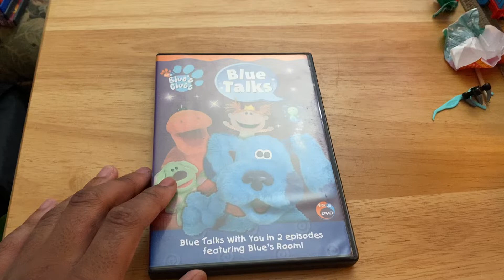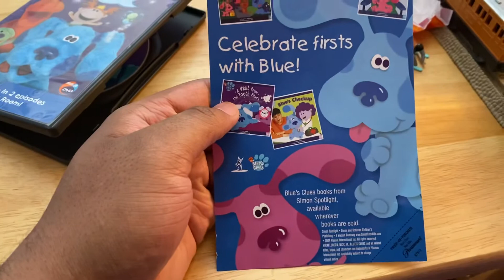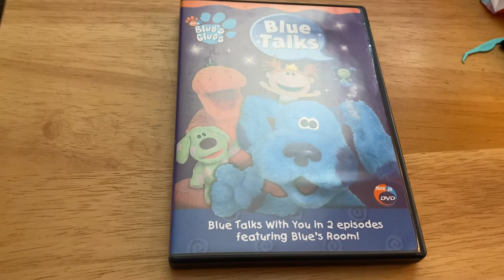Dvd update Friday April 9 2021